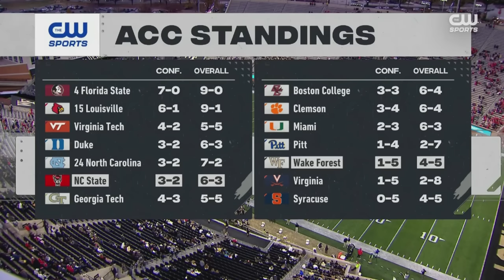NC State vs. Wake Forest Full Game Replay | 2023 ACC Football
NC State’s defense was suffocating in a 26-6 road victory over Wake Forest. The Wolfpack pitched a shutout through most of the game until a 4th quarter touchdown pass by Wake QB Michael Kern. The Demon Deacons could only muster 7 total rushing yards as NC State simply didn’t let Wake get any penetration. QB Brennan Armstrong finished with 111 yards passing, 96 yards rushing, and 2 total touchdowns in the win, while KC Concepcion had 86 yards on the ground of his own.